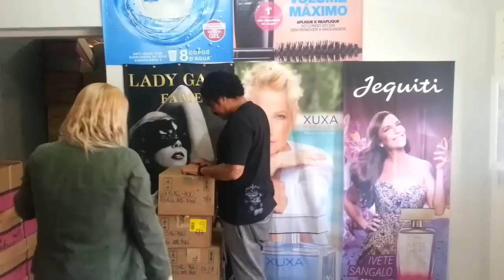Open box do o boticário 02/07/18.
O boticário